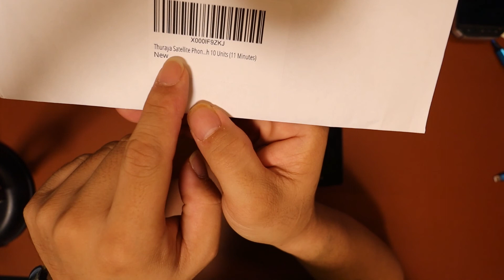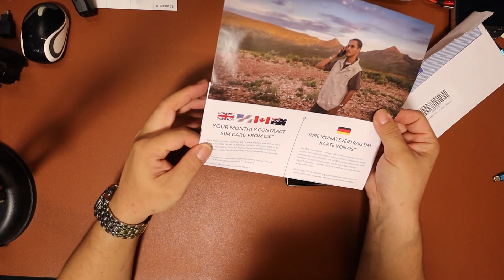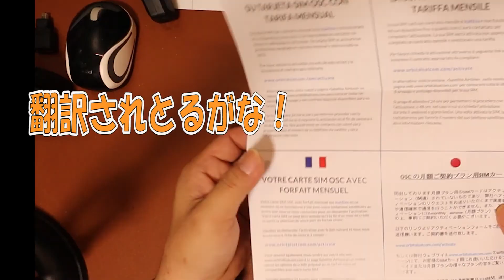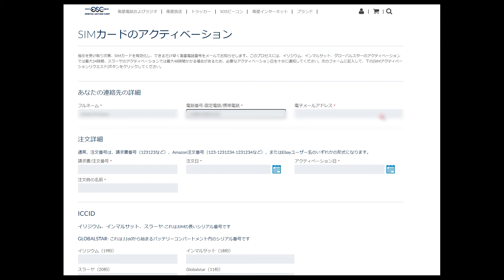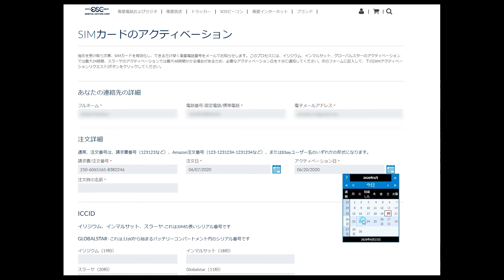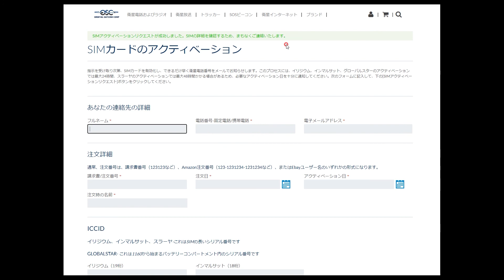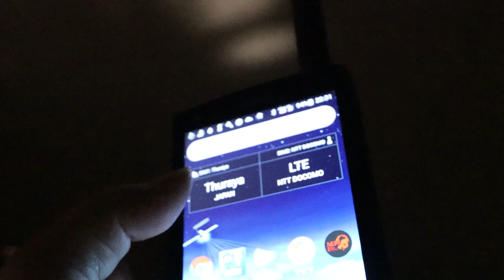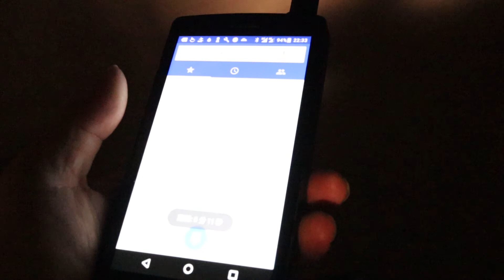【ガジェット】男のロマン 衛星携帯電話 使ってみる！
ようやくアクティベートができたので
その模様をお送りします♪

いやぁ
電車ムリ、移動中の車内ムリ、野外じゃないとムリ、

そっか、だから４Gが使えるのね。。。ｗ